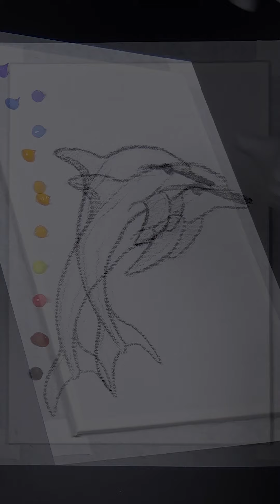Easy Acrylic Painting techniques / Satisfying Demonstration / Healing Therapy Art / Whale & Sunset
Whale & Sunset / Day 16

It's a vertical video, so watch it on your smartphone.

I think it's good to be comfortable until you fall asleep~

Painting and healing on the weekend ~

-Acrylic paints : SWC Acrylics
-Canvas : 25.8cm*17.9cm -2F size-